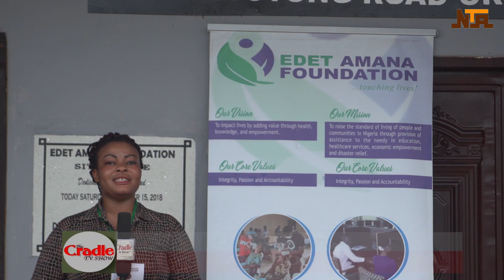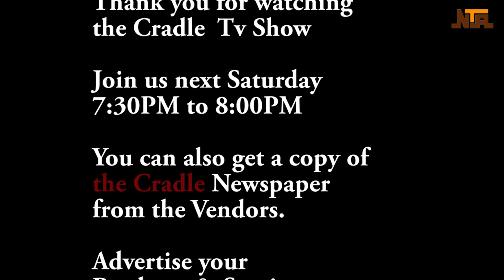The Cradle TV show on NTA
Saturday, May 23, 2020 edition, watch out for more details...